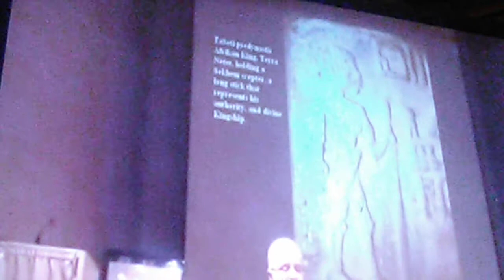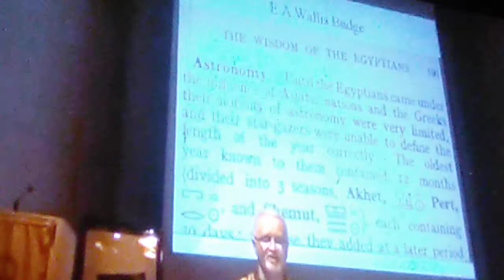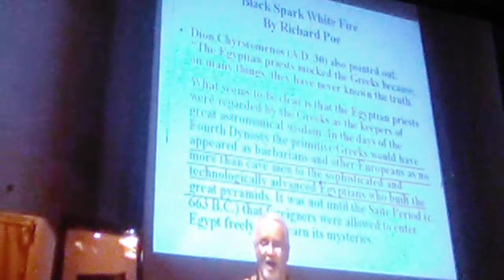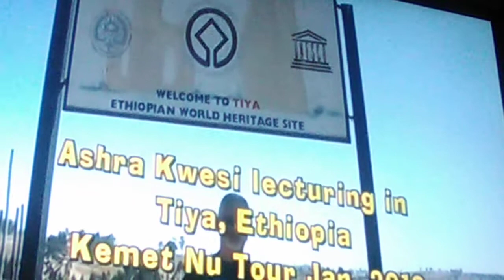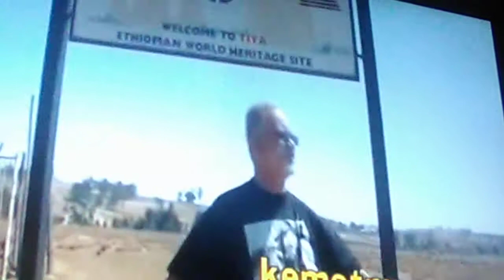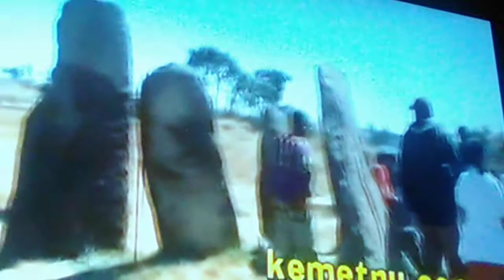Ashra kwesi BlackGenesis